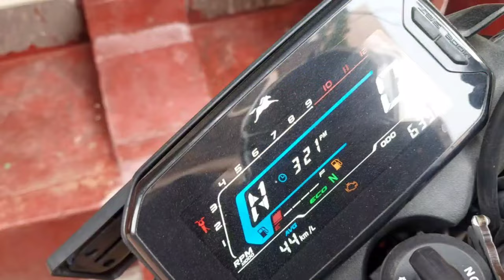TVS RAIDER SPEED TEST SHOCKING RESULT😱| 100+ IN SECONS 🤯 MOTO VLOGGING WITH PHONE 😌♥️@jattprabhjot